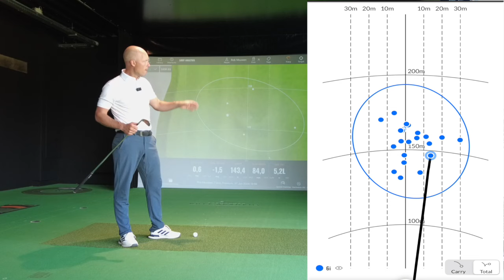Shot patroon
Rob Mouwen, golfprofessional op golfbaan het woold legt uit waarom het zo belangrijk is dat je jouw shot patroon kent.